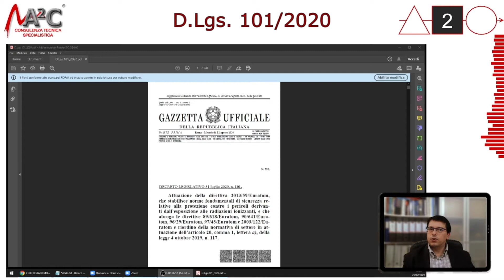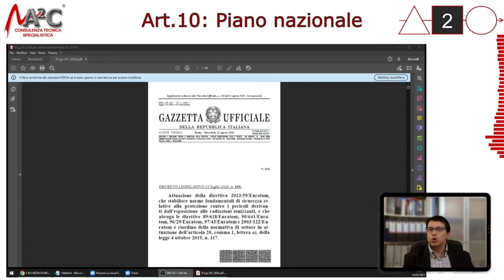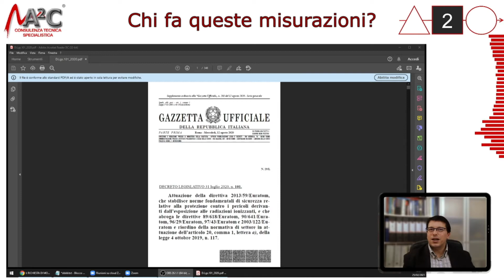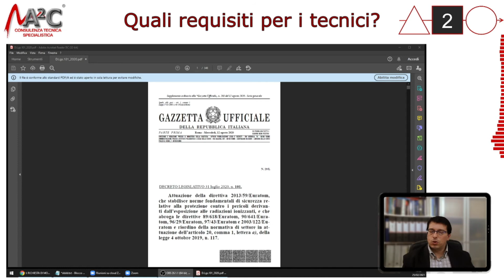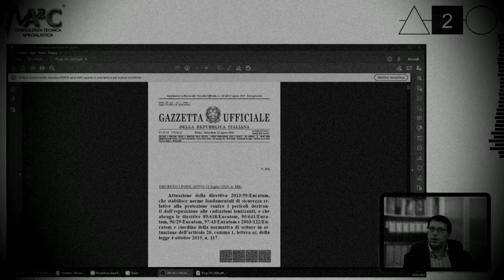D.Lgs.101/2020 - La nuova normativa sul Radon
Il 27 agosto 2020 è entrata in vigore la nuova Normativa Nazionale sul gas Radon, il D.Lgs. 101/2020.
Ci sono nuovi obblighi per esercenti e per proprietari di immobili e c'è maggiore tutela per la popolazione e per i lavoratori.

Chi e dove devono essere fatte queste misurazioni?
Secondo l'art. 16, le devono fare gli esercenti attività di:
a) tutti i luoghi di lavoro sotterranei e di stazioni termali
b) i luoghi di lavoro seminterrati o al piano terra, però, limitatamente alle aree definite a rischio dal Piano Nazionale.
Secondo l'art. 19 le devono fare i proprietari di abitazioni, con almeno un locale a piano terra o seminterrato o interrato, però, limitatamente alle aree definite a rischio dal Piano Nazionale.

Chi materialmente procederà alle misure?
Secondo l'art. 155 li faranno i servizi di dosimetria con riconoscimento ottenuto da istituti precedentemente abiliti. E' una definizione molto generica, ma così è riportato nel Decreto.

Cosa succede  se si superano i limiti?
Occorre procedere alla bonifica e poi ad una nuova misurazione annuale. Secondo l'art.17, nel caso dei luoghi di lavoro occorre incaricare un tecnico che abbia i requisiti espressi nell'Allegato II. In sintesi deve essere un ingegnere oppure un architetto o un geometra e deve avere seguito un particolare corso abilitante.